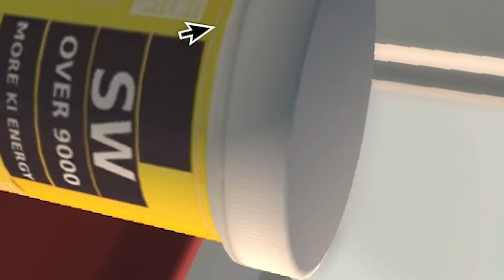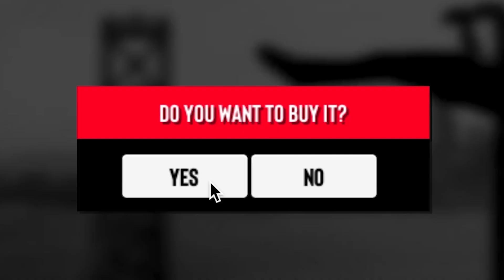I Took Steroids And Did Calisthenics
How to progress insanely fast in Calisthenics? Use steroids! :) Thanks to them I've managed to build an insane physique in no time and now I'm going for harder calisthenics statics skills like planche and front lever. How long do you think it will take me to become a new calisthenics beast?